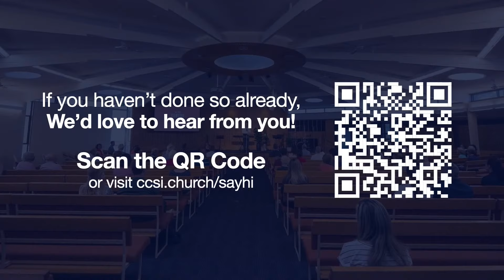10) Exodus 32:1-16 – James Macbeth Sermon Extra (18 June 2023)